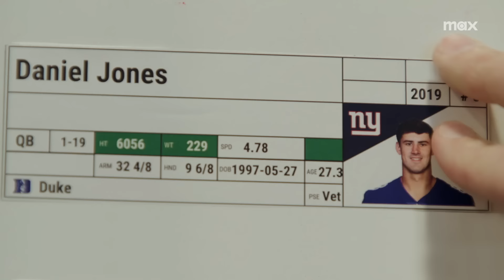Hard Knocks: Offseason with the New York Giants | Official Trailer | Max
Taking you behind the scenes of the offseason for the first time ever.

HardKnocks Offseason with the New York Giants premieres July 2 on Max.